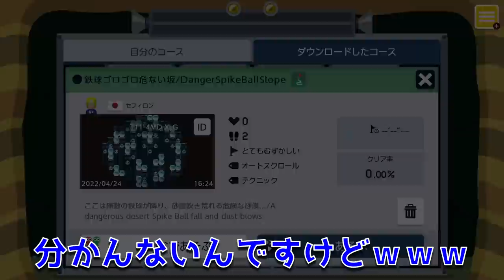鉄球から落ちると即終了のコースが鬼畜過ぎるwww マリオメーカー2